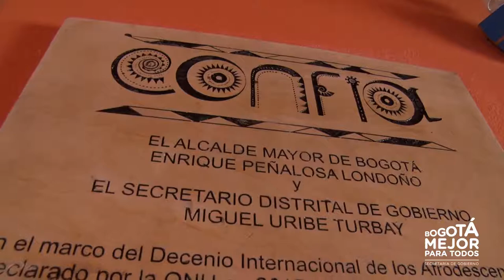Resumen de la semana 29 mayo al 2 de junio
Esta semana en GobiernoEnAcción
1. Recorrido por las obras de la localidad de Fontibón
2. Apertura primer Centro de Orientación y Fortalecimiento Integral Afrobogotano - CONFIA
3. Premiación Concurso de Crónica de la Herencia Africana
4. Firma de pacto con los sindicatos de la Secretaría de Gobierno
5. Escuela de Gobierno Local